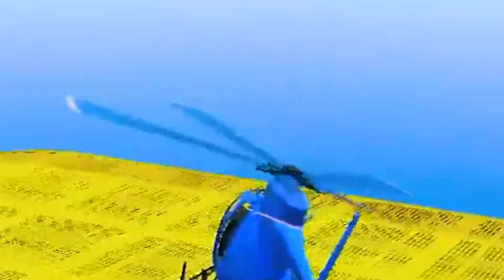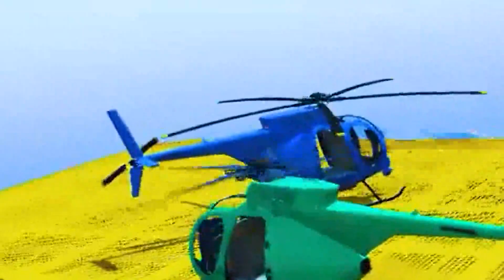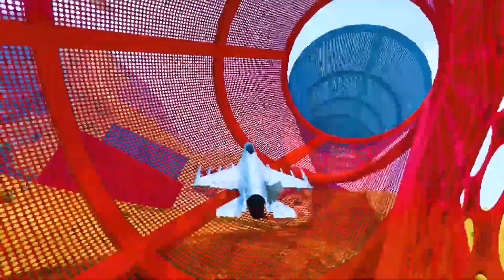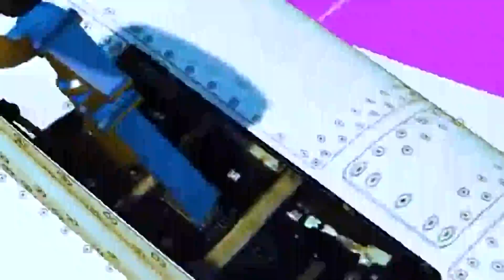Car Racing Challenge in GTA 5 For Super Cars and Another Vehicle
Game Official Website (you can purchase & download the game there):

Mod *All Variations in this Video are created by me ( PPTime )
❗️ The audio and video sources in this video were created in such a way that the viewer hears and sees the new UNIQUE content. All Variations in this Video are created by me ( PPTime )